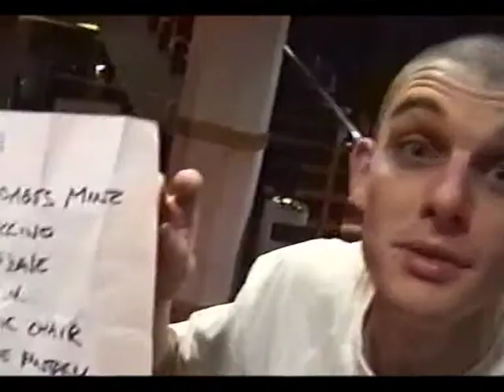The Debutantes - Electric Chair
Recorded live at the Civic Centre in Aylesbury (UK), Feb 1999.
Featuring Reece Fairfield (vocals, guitar), Phil Dean (guitar, vocals), Sparky Watts (keyboards), Ian Studd (drums) and Harry Blue (bass).